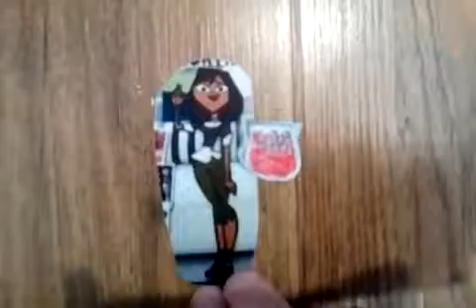CRANBERRY JUICE!!!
It's Labor Day!

Eh, enjoy the short. ;)